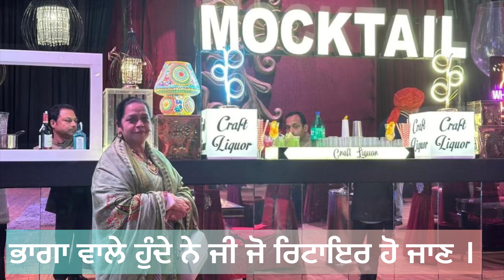Lucky are those who retire || ਭਾਗਾ ਵਾਲੇ ਹੁੰਦੇ ਨੇ ਜੀ ਜੋ ਰਿਟਾਇਰ ਹੋ ਜਾਣ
ਭਾਗਾ ਵਾਲੇ ਹੁੰਦੇ ਨੇ ਜੀ ਜੋ ਰਿਟਾਇਰ ਹੋ ਜਾਣ । Lucky are those who retire.